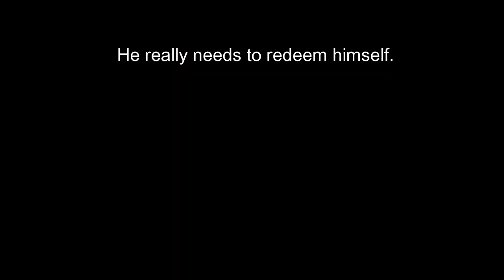GBFPD Medway Pub Crawl Part 2 (Trailer)